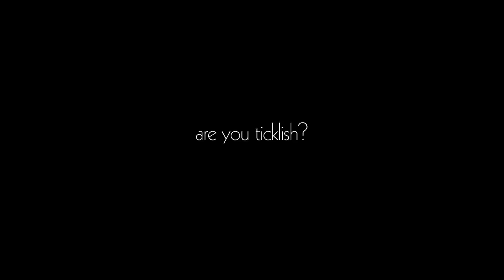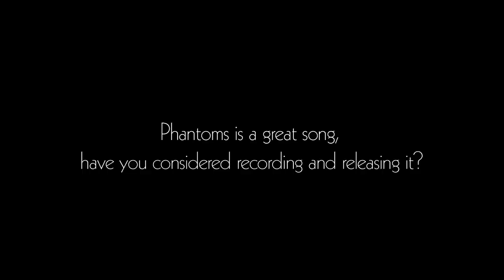Of Monsters and Men // Nanna and Raggi answer questions from fans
Our good friends from the Of Monsters and Men Army sent in some questions a while back. Here are Nanna and Raggi with some answers while in Atlantic City in 2013.